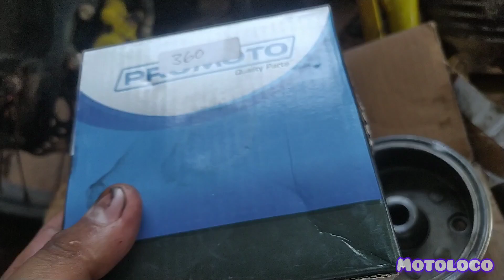PORQUE TU MOTO DM200 SE LE LATINA LA MARCHA? NO ENCIENDE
que tal amigos bienvenidos a un nuevo video mas en esta ocacion les muestro una moto dm200 l cual se le patina la marcha y no enciende aquí les muestro la falla, una de tantas fallas que provoca un bendix dañado saludos a todos y gracias por el apoyo